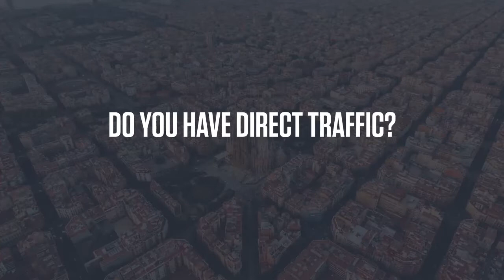Interview with Ekaterina from @TrafficStars at Affiliate World Europe Barcelona 2022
Interview with Ekaterina, TrafficStars' Head of Advertising @ Affiliate World Europe Barcelona 2022.